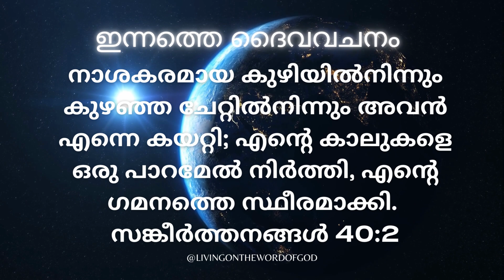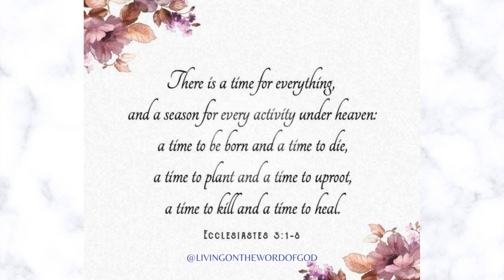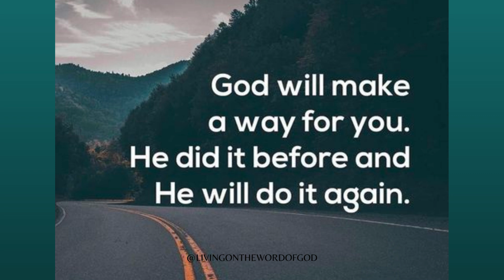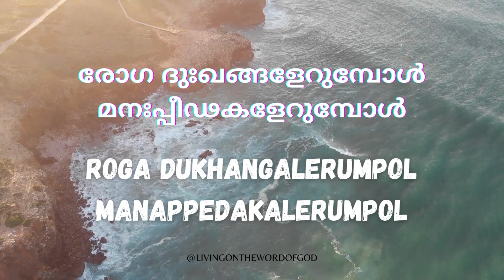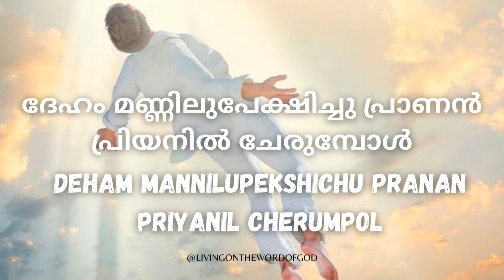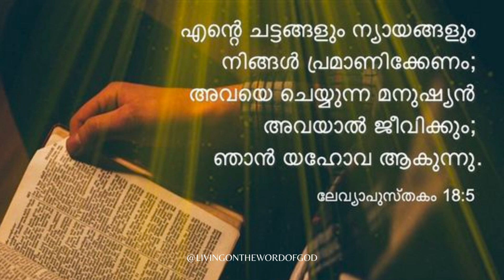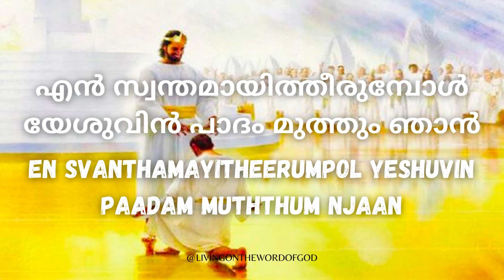PARIL PARKUM ALPAYUSIL പാരിൽ പാർക്കുമൽപായുസ്സിൽ സങ്കീർത്തനങ്ങൾ40:2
dailymorningsong # dailybibleverse malayalam Today's word of God
സങ്കീർത്തനങ്ങൾ 40:2
നാശകരമായ കുഴിയിൽനിന്നും കുഴഞ്ഞ ചേറ്റിൽനിന്നും അവൻ എന്നെ കയറ്റി; എന്റെ കാലുകളെ ഒരു പാറമേൽ നിർത്തി, എന്റെ ഗമനത്തെ സ്ഥീരമാക്കി.
Psalms 40:2
He also brought me up out of a horrible pit, Out of the miry clay, And set my feet upon a rock, And established my steps.
Song Written by: Pr. O M Rajukutty
Lyrics:
പാരിൽ പാർക്കുമൽപായുസ്സിൽ ഭാരങ്ങളധികം വേണ്ടിനി
കാരിരുമ്പാണിയേറ്റവൻ ഭാരങ്ങൾ വഹിച്ചിടും
ഞാനെൻ പാദങ്ങൾ വെച്ചിടും നീങ്ങിപ്പോകാത്ത പാറമേൽ
എനിക്കായ് പിളർന്ന പാറമേൽ(2)
1 paril parkkumalpayussil bharangaladhikam vendini
karirumpaniyetavan bharangal vahichidum
njanen padangal vechidum neengippokatha paramel
enikkaay pilarnna paarramel (2)
2 വൻ തിരകളലറുമ്പോൾ തീരം വിട്ടു ഞാൻ പോകുമ്പോൾ
എൻ പടകിൽ ഞാനേകനായ് ആശയറ്റെന്നു തോന്നുമ്പോൾ
ചാരത്തുണ്ടെന്നോതുന്ന പ്രിയന്റെ സ്വരം കേൾക്കും ഞാൻ
പ്രിയന്റെ സ്വരം കേൾക്കും ഞാൻ (2)
2 van thirakalalarumpol theeram vittu njaan pokumpol
en padakil njaan ekanaay aashayatennu thonnumpol
charathundennothunna priyante svaram kelkkum njaan
priyante svaram kelkkum njaan (2)
3 രോഗ ദുഃഖങ്ങളേറുമ്പോൾ മനഃപ്പീഢകളേറുമ്പോൾ
ക്രൂശിൽ പങ്കപ്പാടേറ്റതാം യേശു മാത്രമെന്നഭയം
മാറിൽ ചേർത്തണച്ചിടും ചേറിൽ നിന്നുയർത്തിടും
കാതിൽ സാന്ത്വനം ഓതിടും (2)
3 roga dukhangalerumpol manappedakalerumpol
krooshil pangkappadttatham yeshu mathramennabhayam
maril cherthanachidum cherril ninnuyarthidum
kaathil saanthvanam othidum (2)
4 ദേഹം മണ്ണിലുപേക്ഷിച്ചു പ്രാണൻ പ്രിയനിൽ ചേരുമ്പോൾ
ഗോളാന്തരങ്ങൾ താണ്ടിടും യാത്രയിലും പ്രിയൻ തുണ
കാണും മറുകരയിൽ ഞാൻ വീണ്ടെടുത്തോരിൻ സംഘത്തെ
എന്നെ കാത്തു നിൽക്കും സംഘത്തെ (2)
4 deham mannilupekshichu pranan priyanil cherumpol
golantharangal thandidum yathrayilum priyan thuna
kanum marukarayil njaan vendeduthorin samghathe
enne kaathu nilkkum samghathe (2)
5 കൺകൾ കാണാ മറുകര ഇമ്പങ്ങൾ വിരിയും തീരങ്ങൾ
സ്വർണ്ണ സരപ്പളികളാൽ കണ്ണഞ്ചിക്കുന്ന വീഥികൾ
എൻ സ്വന്തമായിത്തീരുമ്പോൾ യേശുവിൻ പാദം മുത്തും ഞാൻ
പൊൻ വീണകളിൽ പാടും ഞാൻ (2)
5 kankal kaanaa marukara impangal viriyum therangal
svarnna sarappalikalaal kannanjchikkunna veethikal
en svanthamayitheerumpol yeshuvin paadam muththum njaan
pon veenakalil paadum njaan (2)